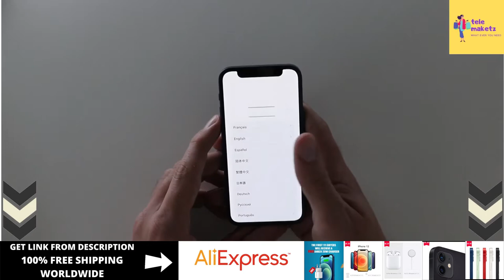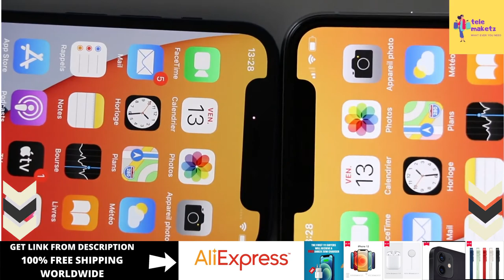iphone 12 mini unboxing - unboxing iphone 12 pro max and iphone 12 mini!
iphone 12 mini unboxing - iphone 12 mini unboxing & overview - it's tiny.

iphone 12 mini black unboxing & first impressions. iphone 12 pro unboxing  setup and first look - ..
iphone 12 mini green unboxing vs iphone 12 pro max, iphone se, note 20 ultra & more!
iphone 12 mini retail india unit unboxing  overview with camera samples and my initial impressions this has a 5.

so let's do an iphone 12 mini unboxing.

iphone 12 mini double unboxing!  let me know what you want to see in my iphone mini 12 review!.